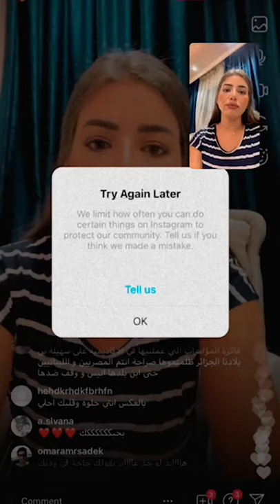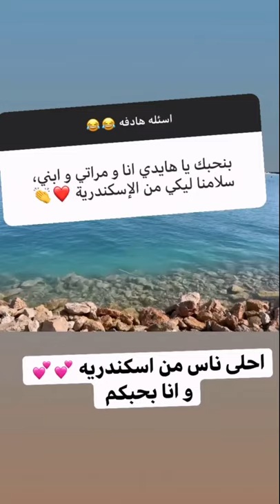لايف الفنانة هايدي موسى 2/8/2021 & insta story | Haidy Moussa | Live (instagram)